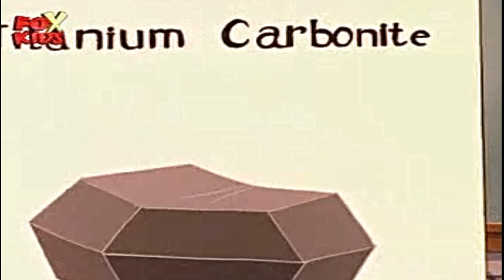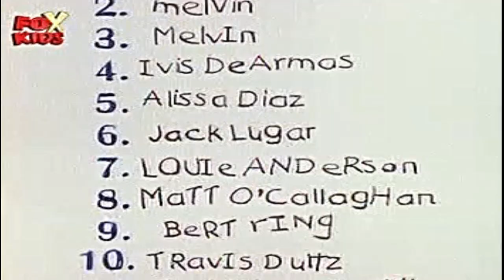Viata cu Louie | 21 - Sahistul mascat (in romana) Full HD